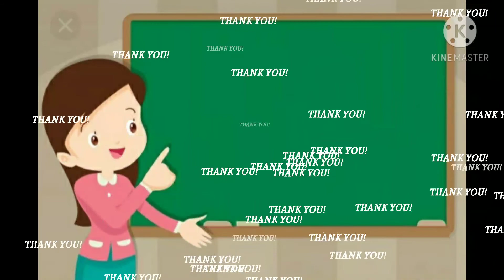Communication and Globalization